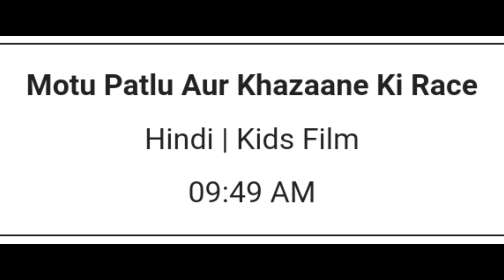4 New Cartoon Started Today | Dd Free Dish New Update Today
𝗗𝘁𝗵 ग्राहकों की पहली पसंद

             हमारे चैनल 𝗗𝘁𝗵 𝗨𝗽𝗱𝗮𝘁𝗲 𝗛𝗶𝗻𝗱𝗶 पर आपका स्वागत है। यहां आपको डीडी फ्री डिश से संबंधित सभी खबरे मिल जाती है।

𝗗𝘁𝗵 𝗨𝗽𝗱𝗮𝘁𝗲 𝗛𝗶𝗻𝗱𝗶 में आपको डीडी फ्री डिश की किसी भी खबर के बारे में एकदम सटीक जानकारी मिलेगी.

4 New Cartoon Started Today | Dd Free Dish New Update Today

ıllıllı 🆃🅷🅴 🆂🅴🆁🅸🅴🆂 ıllıllı

 ıllıllı 🅿🅾🅳🅲🅰🆂🆃 ıllıllı